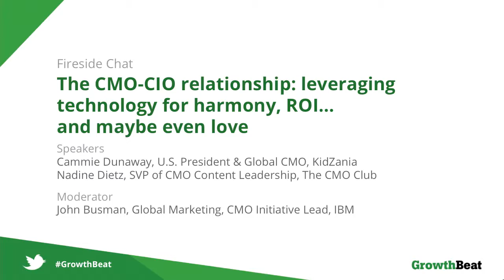Growth Beat 2014:The CMO-CIO relationship (with The CMO Club & KidZania)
Join three marketing industry experts in a lively post-lunch discussion, diving deep into the hot topic of how CMO's and CIO's need to work together to drive better customer experience.  Starting with the customer in mind, how do CMO's and CIO's align on the technological development to ensure the customer is engaged and delighted at all touch points in an omnichannel world.  This session will touch on a recent study conducted by The CMO Club, EPAM and CIO Magazine revealing the three major crossroads, research from IBM on the C-Suite relationship and citing real examples from KidZania's multi-dimensional model that incorporates customers (kids), decision-makers (parents) and influencers (employees) through the savvy use of technology.

Speakers:
 Jon Busman, Global Marketing, CMO Initiative Lead, IBM
Cammie Dunaway, U.S. President & Global CMO, KidZania
Nadine Dietz, The CMO Club